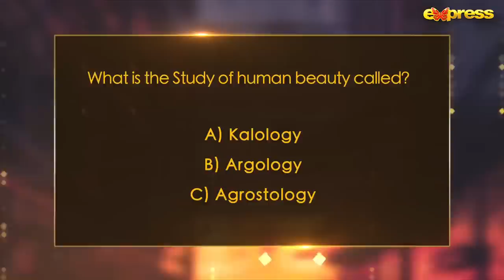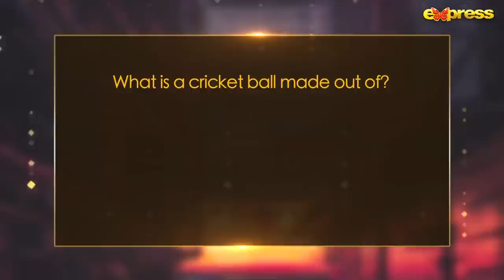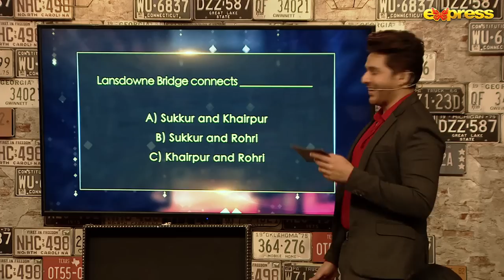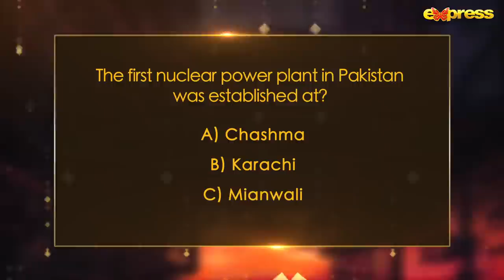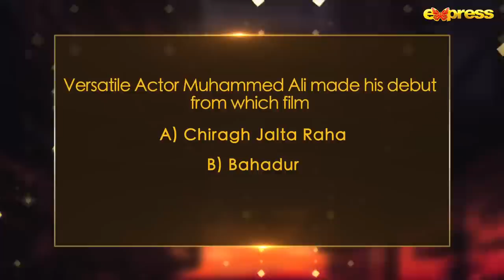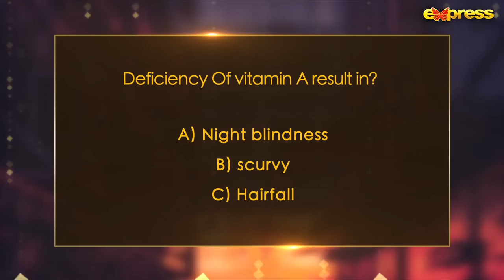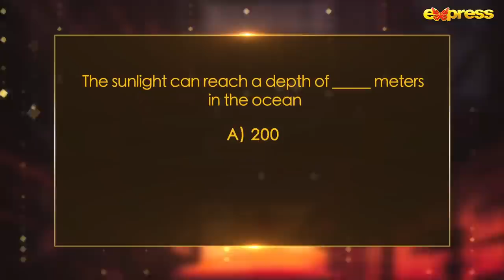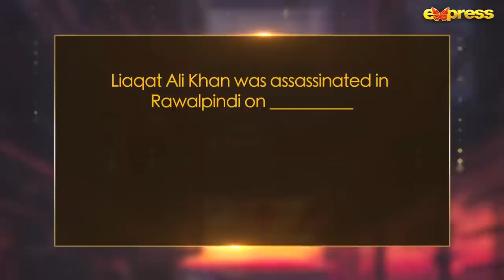Nadia Afgan & Umair Rana | Time Out with Ahsan Khan | Full Episode 63 | Express TV | IAB1O